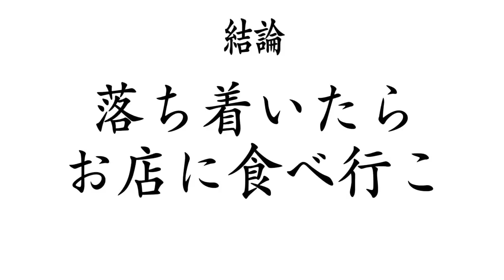【大食い】サイズを改めて比べたらデカすぎて凄ェェエエ！！【大胃王】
今回は大好きな龍介さんのつけ麺！
実は昔、鶏白湯があまり得意ではなく食べなかったのですが
龍介さんで初めて食べた時
旨すぎて印象が一気に変わり鶏白湯が好きになりました

そんな一杯を家で食べたらもう…感動